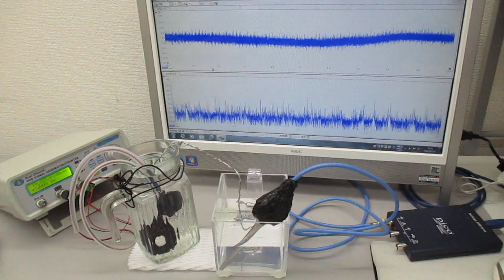超音波発振制御実験（表面弾性波の応用技術） ultrasonic-labo